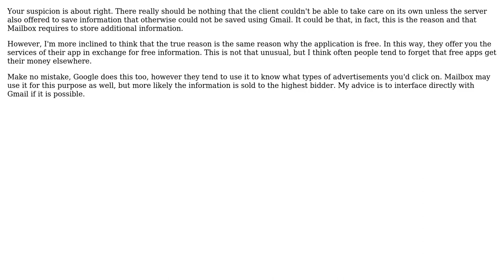Software Engineering: Why does the Mailbox app need their own backend? (2 Solutions!!)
Software Engineering: Why does the Mailbox app need their own backend?

With thanks & praise to God, and with thanks to the many people who have made this project possible! | Content (except music & images) licensed under CC BY-SA | Music | Images & others | With thanks to user Wyatt Barnett user Neil user Bill Capelli and the Stack Exchange Network Trademarks are property of their respective owners. You are responsible for your own actions.